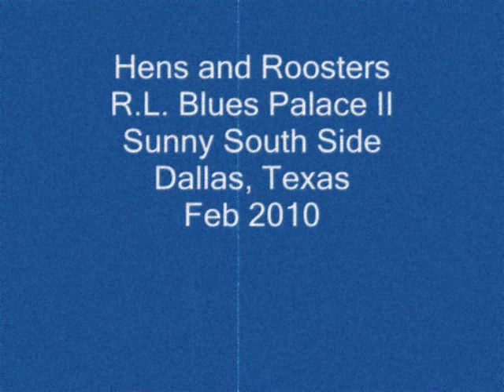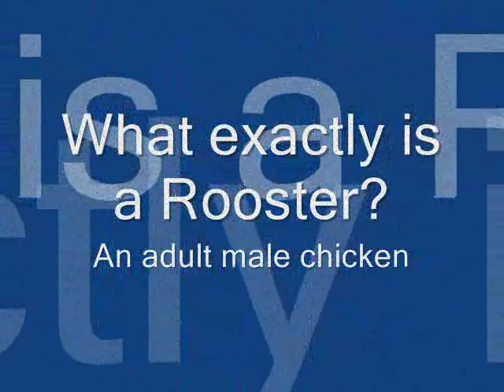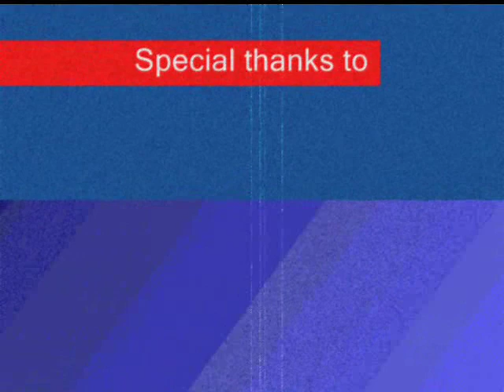Blues Palace II Dance